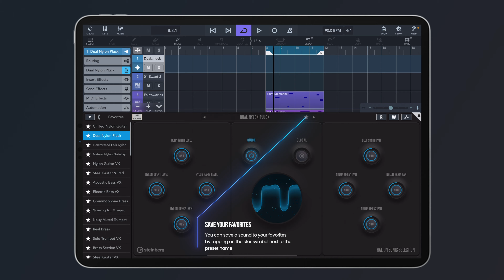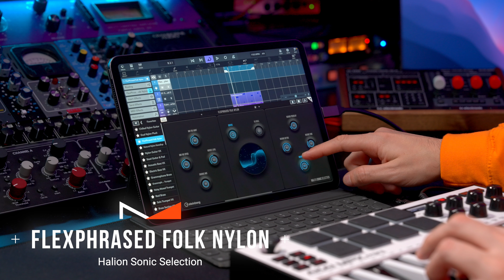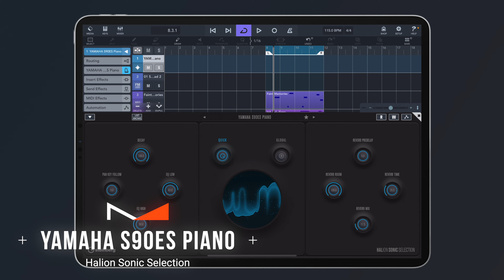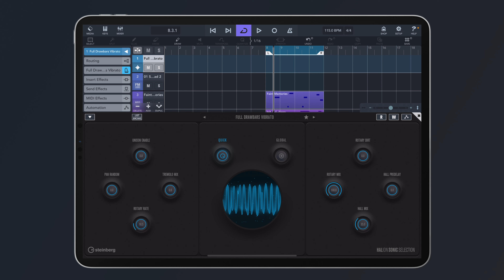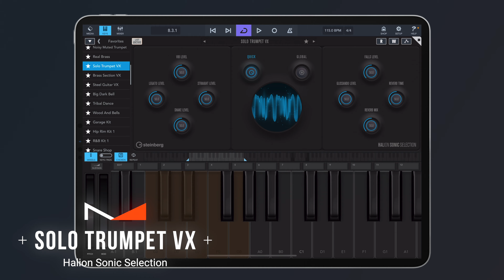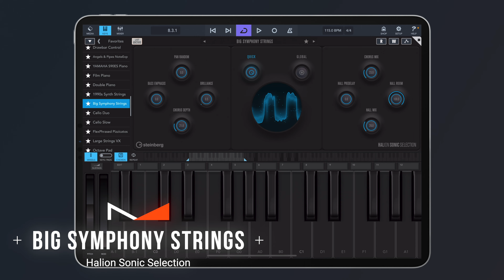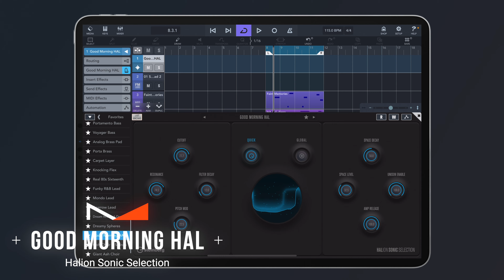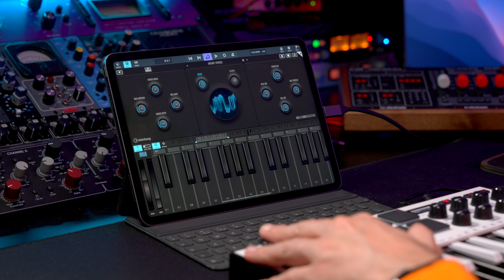HALion Sonic Selection (Cubasis IAP) | New instruments in Cubasis 3.6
HALion Sonic Selection is a fantastic music workstation for Cubasis 3.6 on iOS, Android and ChromeOS. Available as a Cubasis in-app purchase, it has a library of more than 1100 pro-grade instruments, suitable for any genre. Watch this tutorial to learn more about one of the most remarkable new features in Cubasis.

Learn more about our mobile apps and read up on the details by visiting the product pages: